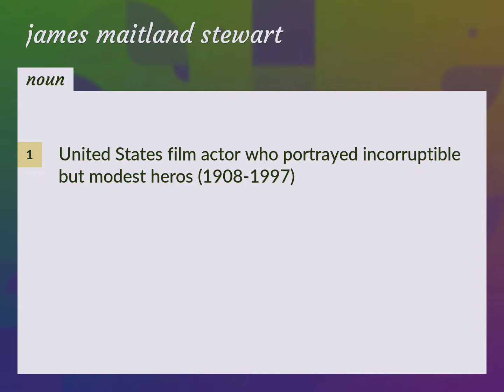James maitland stewart | meaning of James maitland stewart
What is JAMES MAITLAND STEWART meaning?

Susan Miller (2022, August 27.) James maitland stewart meaning